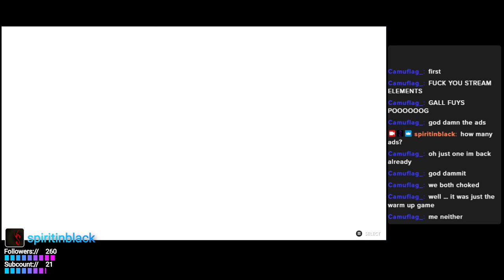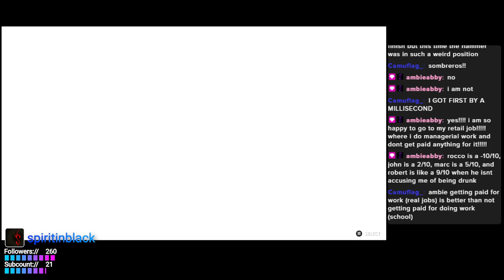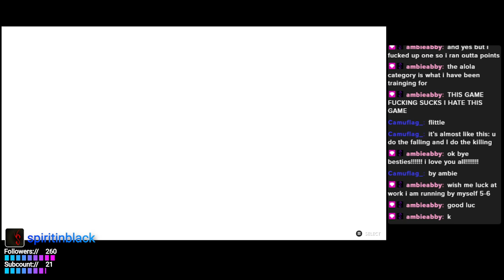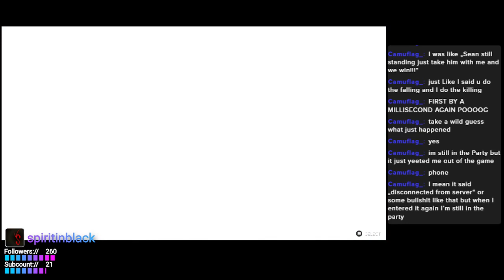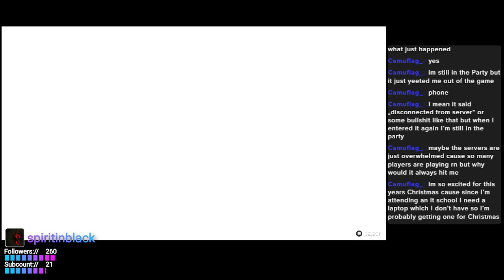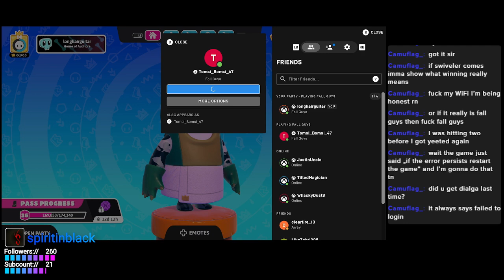Spirit Plays: Fall Guys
Fall Guys with viewers!
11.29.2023